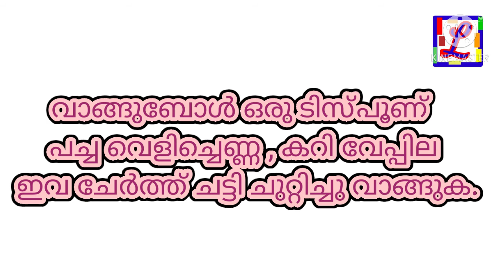LeOn'S cLuB|kottayam style fish curry|കുടം പുളിയിട്ട കോട്ടയം മീൻ കറി|cooking video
Kottayam style Fish curry#കുടം പുളിയിട്ട കോട്ടയം മീൻ കറി#
cooking style of Leon's club

കുടം പുളിയിട്ട കോട്ടയം മീൻ കറി

ചേരുവകൾ
ദശ കട്ടിയുള്ള മീൻ - ഒരു കിലോ

വെളുത്തുള്ളി - 200 ഗ്രാം

ഇഞ്ചി - രണ്ടു വലിയ കഷ്ണം

ചുവന്നുള്ളി - 100 ഗ്രാം

കുടം പുള്ളി - 4 കഷണം

 മുളകു പൊടി - 4 ടേബിൾ ടിസ്പൂണ്

വെളിച്ചെണ്ണ - 4 ടേബിൾ ടിസ്പൂണ്

കടുക് ഉലുവ - അൽപ്പം

കറി വേപ്പില - ആവശ്യത്തിനു